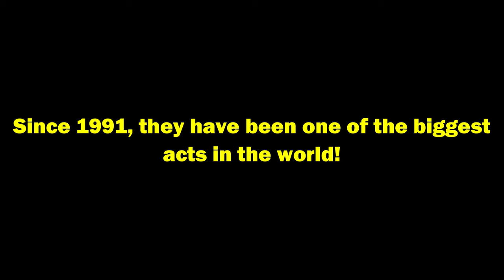It's a Wiggly Wiggly Podcast - Trailer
Reuploaded to remove the watermark that was present in the original upload.

HAPPY NEW YEAR FOLKS!! To kick off 2024, we're proud to present the trailer of our newest podcast that will debut later this year. A podcast focused on The Wiggles: It's a Wiggly, Wiggly Podcast!